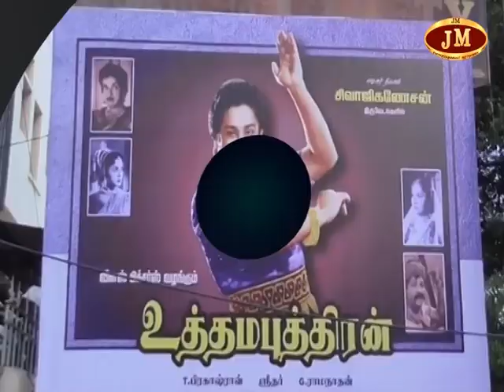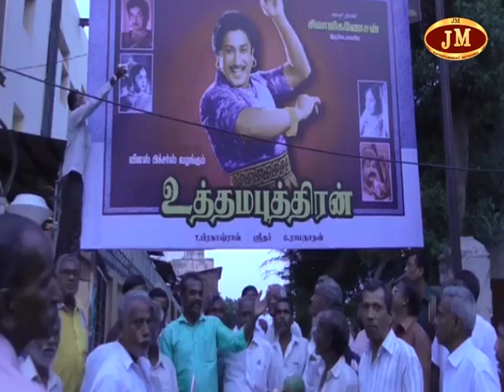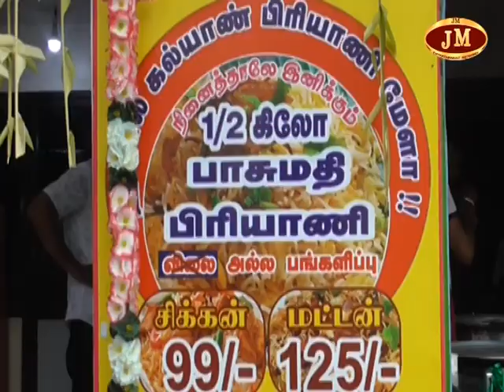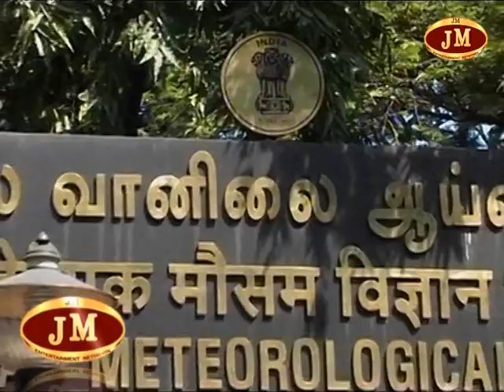"JMTV"-திருச்சி இன்றைய நிகழ்வுகள் 01/10/18